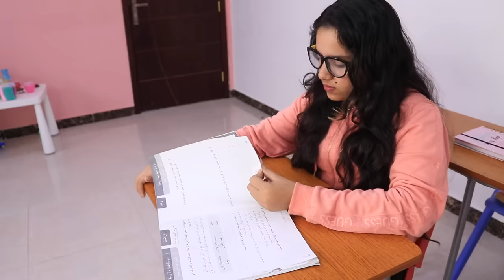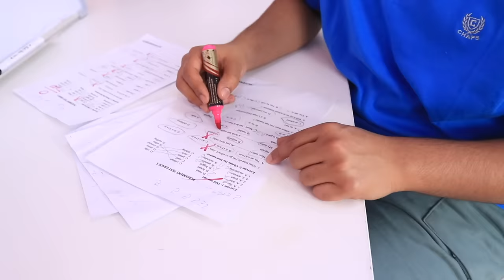एग्जाम हॉल में शफ़ा, देखो क्या हुआ?